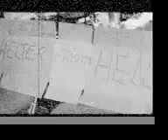New Orleans " Shelter from Hell "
Short B&W slide/movie made with images from New Orleans people during the tragedy.
My own music. The track "Shelter from hell" from my CD "Amor Serenissimo" composed live watching the tv images and pics from the web.
A little contribution for hit people.